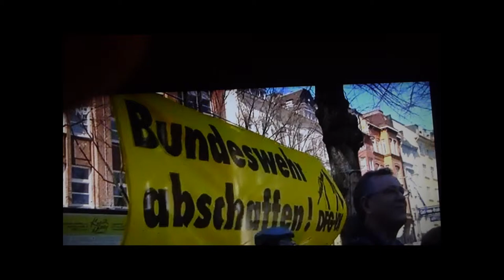Ostermarsch 2015, 32 Sekunden von 2,5 Stunden